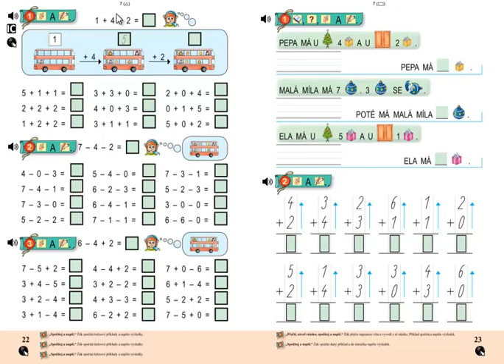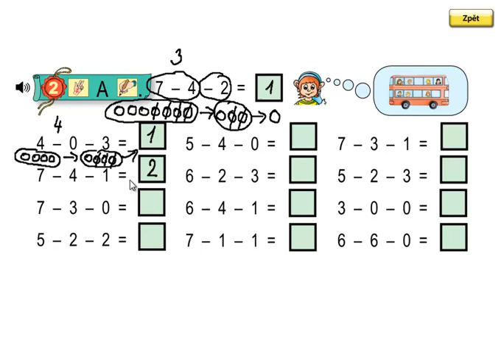Matýskova matematika 2.díl, strana 22, cvičení 2